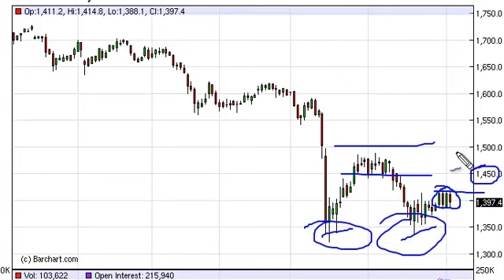Gold Technical Analysis for June 5, 2013 by FXEmpire.com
- June 5, 2013 commodity daily technical analysis for the Gold commodity. Find more information about Forex and Commodities News